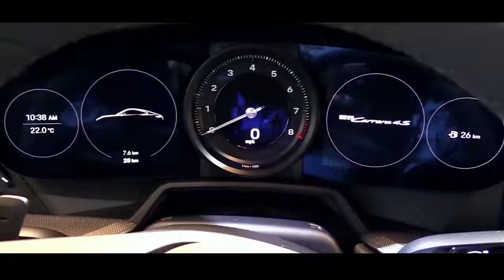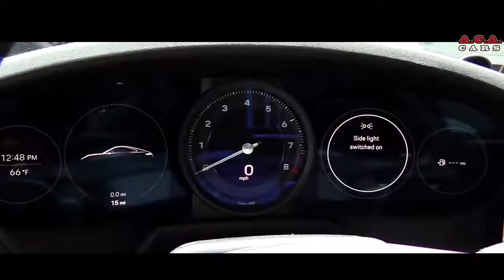Porsche 911 Carrera 4S Super Sport